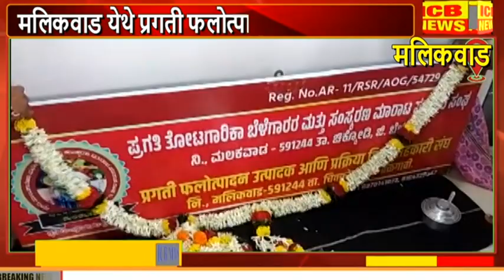मलिकवाड येथे प्रगती फलोत्पादन संघाचे उदघाटन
मलिकवाड येथे प्रगती फलोत्पादन संघाचे उदघाटन (ICB NEWS MALIKAWAD)